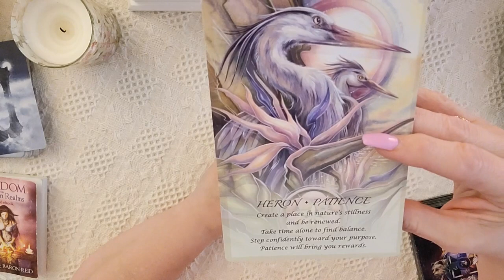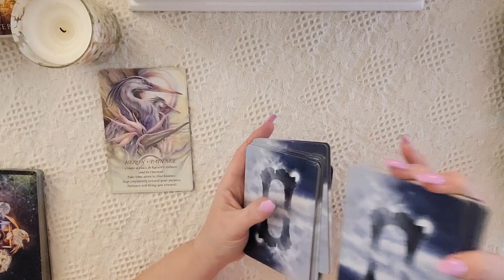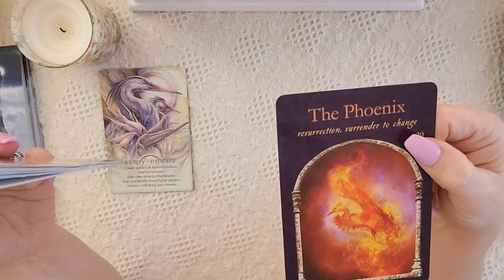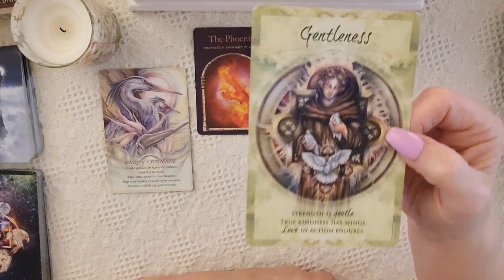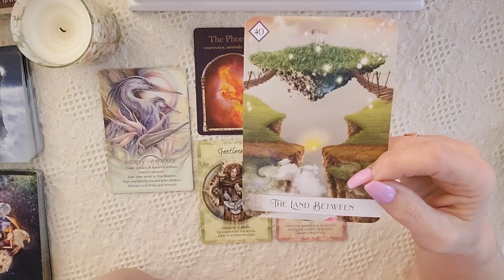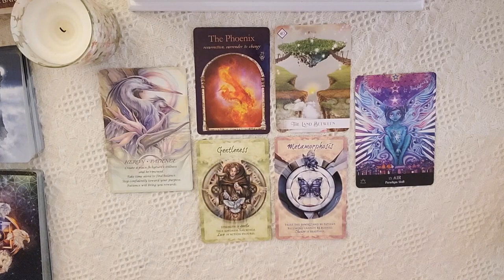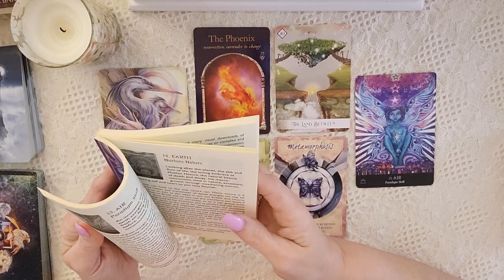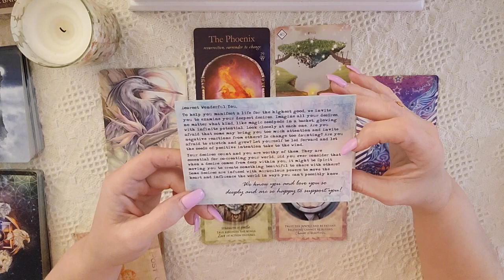♏Scorpio🕊️~Patience Is A Virtue? 🌬️What Spirit Wants You To Know🌀Oct 7-14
I am sooo excited to see how the Divine is going to Delight and Surprise us on our journey together. As we allow Ease and Fulfillment To overtake our lives.

If you would like longer readings pay for two time slots. I will Be Emailing You With Time Availability. All readings take place on Whatsapp. I will need your phone number and the general times of day that you are available and what time zone you are in. Readings are usually booked within 48 hrs of receiving payment.